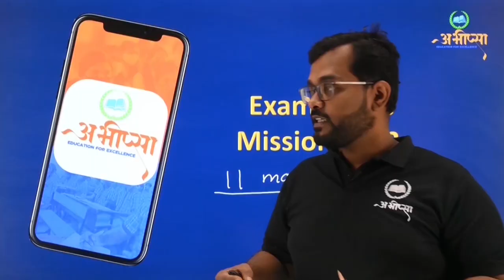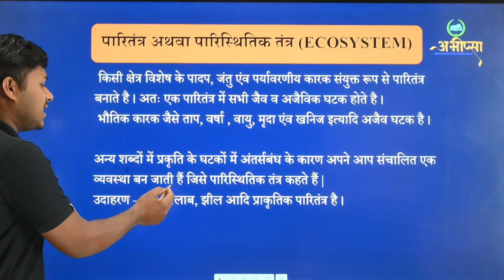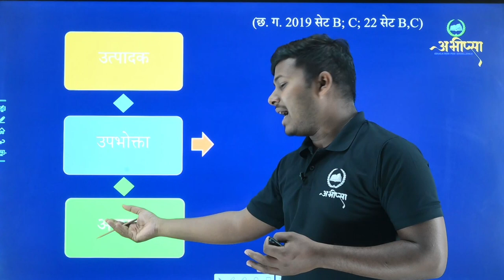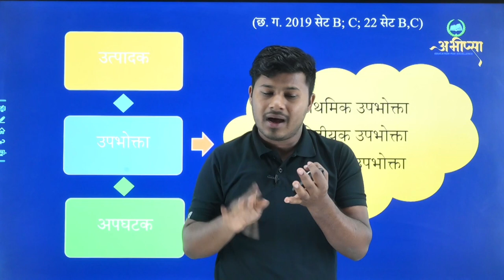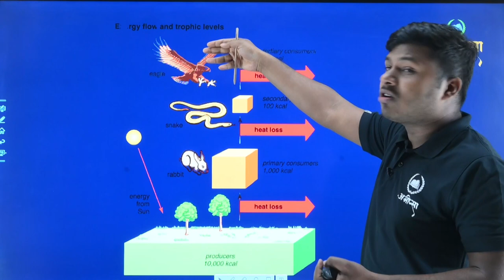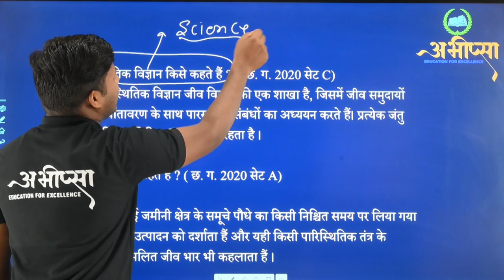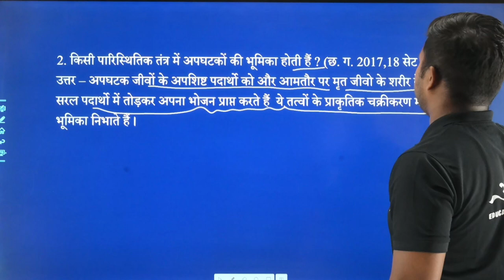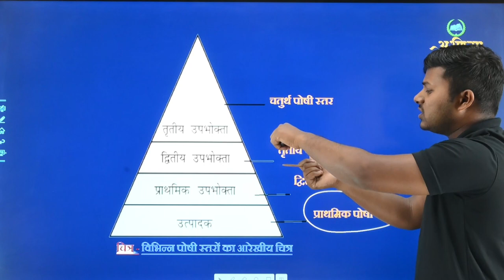हमारा पर्यावरण - पारिस्थितिक तंत्र में ऊर्जा का प्रवाह | इकाई-9 | LESSON-5 | P-1| कक्षा-10 | CGBOARD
हमारा पर्यावरण - पारिस्थितिक तंत्र में ऊर्जा का प्रवाह | 2 अंक वाले प्रश्न | Part -1  इकाई-9 | LESSON-5 | कक्षा-10 | CGBOARD | BIOLOGY

पारिस्थितिक तंत्र’
जैविक तथा अजैविक घटकों उत्पादक
अपघटक
प्राथमिक उपभोक्ता
द्वितीयक उपभोक्ता
तृतीयक उपभोक्ता
चतुर्थक उपभोक्ता
प्रथम पोषक स्तर
द्वितीयक पोषक स्तर
तृतीयक पोषक स्तर
चतुर्थक पोषक स्तर
पंचम पोषक स्तर
जीवसंख्या के पिरामिड
जीव भर के पिरामिड
पोषक स्तर द्वारा ऊर्जा प्रवाह
पोषक चक्र पदार्थों का प्रवाह

ए. जी. टेंसले

हमारा पर्यावरण - पारिस्थितिक तंत्र में ऊर्जा का प्रवाह | इकाई-9 | LESSON-5 | कक्षा-10 | CGBOARD |